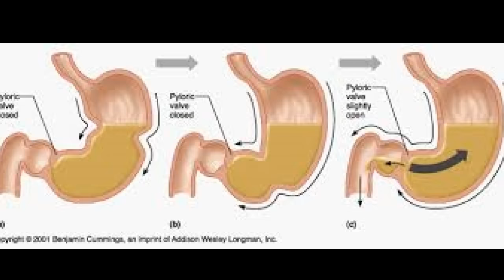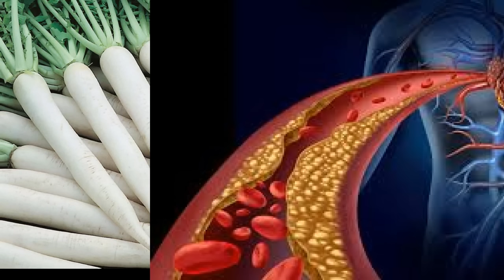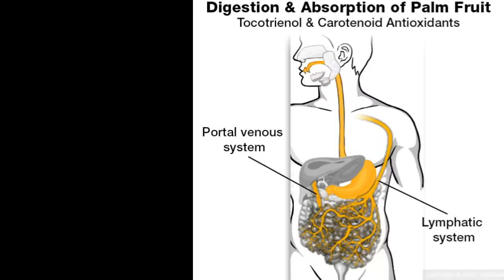सेहत के लिए मूली के फ़ायदे | Health Benefits Of Radish | Daily Health Tips In Hindi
मूली से कई बिमारियों का इलाज | मूली के अनमोल फायदे | Health Benefits Of Radish | Daily Health Tips In Hindi.